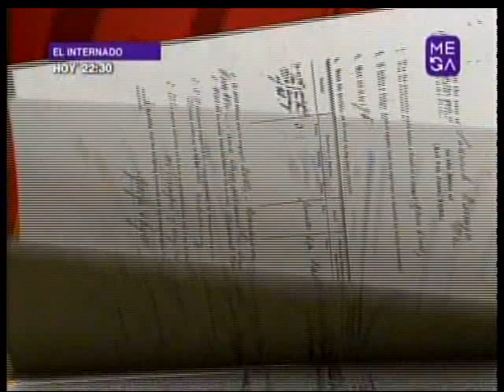Caso Cerrado Estelar - Matrimonio Incluye Sexo (1/2)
Caso Cerrado Edición Estelar! Emitido Por Mega